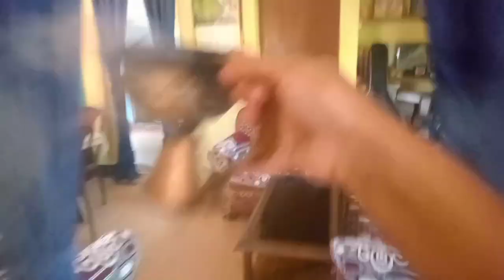❤️❤️অনেক ব্যাস্ত সকাল, অল্প সময়ের মধ্যে ঘরের সমস্ত কাজ গুছিয়ে করে, আবার সুস্বাদ রান্না।।